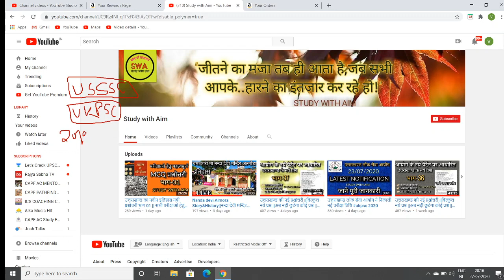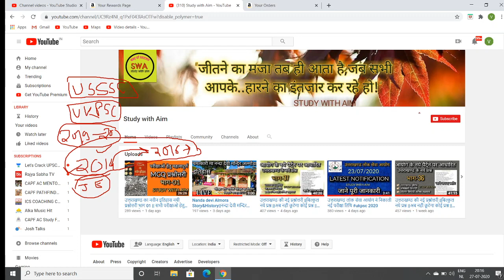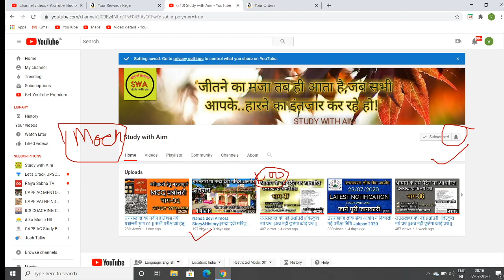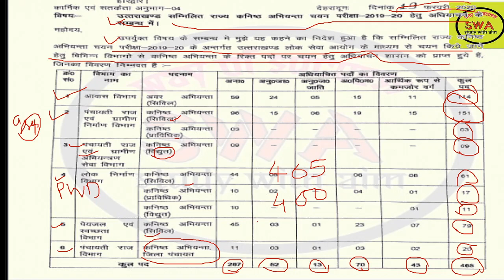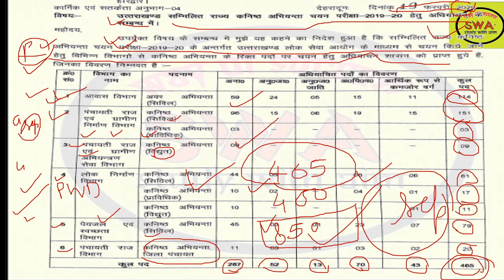Ukpsc के पास है #465 कनिष्ठ अभियता के पद... Full detail